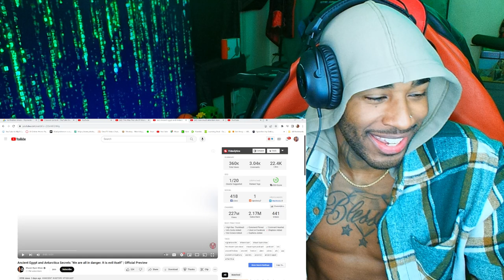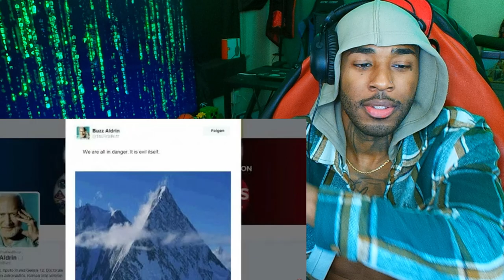"Ancient Egypt and Antarctica Secrets: 'We Are All in Danger—It Is Evil Itself'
follow all of these or i will disappear